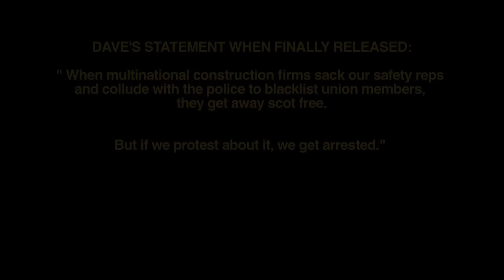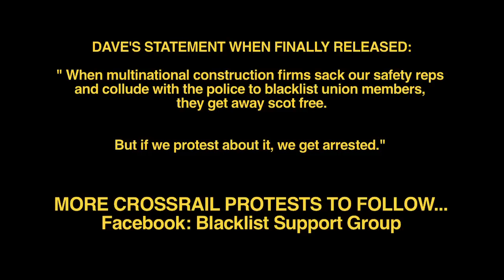Crossrail sackings: Leading Blacklisting Campaigner Arrested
Dave Smith, secretary of the Blacklist Support Group and co-author of Blacklisted, was arrested just 2 minutes into a peaceful protest over the Crossrail sackings. As Dave spent 5 hours in custody, construction bosses responsible for deaths on building sites tucked into a luxury dinner at the Construction News awards in the Park Lane Hilton Hotel. More protests over the Crossrail sackings to follow...watch this space.